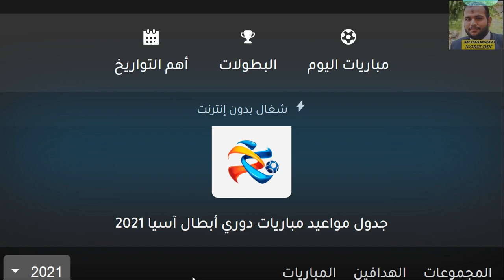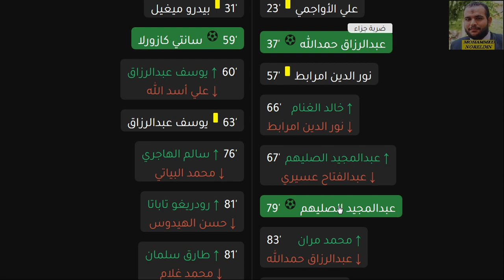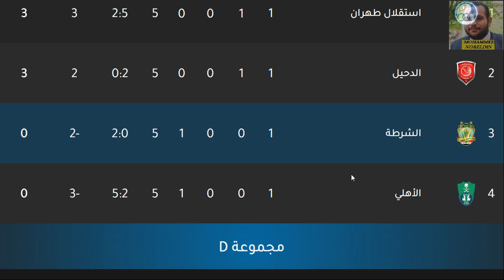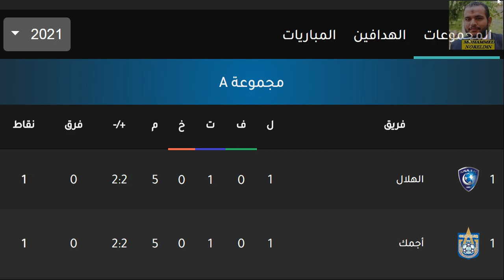دوري ابطال اسيا 2021 - نتائج مباريات اليوم الجولة 2 - ترتيب مجموعات دوري ابطال اسيا وترتيب الهدافين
تعادل الوحدة سلبيا امام غوا
تعادل القوة الجوية امام باختاكور
هزيمة الريال امام برسيبوليس يالثلاثة
فوز برسيبوليس بالثلاثة علي الريان القطري
تعادل تركتور امام الشارقة الاماراتي
تعادل الشارقة امام تركتور
فوز النصر بالثلاثة علي السد
هزيمة السد بالثلاثة امام النصر
فوز فولاد علي الوحدات
هزيمة الوحدات الاردني امام فولاد
جدول ترتيب مجموعات دوري ابطال اسيا 2021 بعد مباريات اليوم السبت 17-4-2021 في الجولة الثانية
جدول ترتيب مجموعات دوري ابطال اسيا 2021  بعد  مباريات  اليوم السبت 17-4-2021 في الجولة الثانية,جدول ترتيب مجموعات دوري ابطال اسيا 2021  بعد  مباريات اليوم السبت 17 ابريل2021 في الجولة الثانية,ترتيب مجموعات دوري أبطال آسيا 2021, بعد فوز النصر على السد, بعد تعادل القوة الجوية و باختاكور,بعد خسارة الوحدات أمام فولاد الإيراني,بعد  تعادل الوحدة و غوا الهندي,ترتيب مجموعات دوري أبطال آسيا 2021,اليوم,ترتيب,المجوعة الأولى,ترتيب,المجموعة 1,المجموعة الثانية,المجموعة 2,المجموعة الثالثة,المجموعة الرابعة,المجموعة 3,المجموعة 4,المجموعة الخامسة,المجموعة 5,ترتيب مجموعة, ترتيب,نادي,الأهلي,الهلال,الشرطة,شباب الأهلي,النصر,الدحيل,السد,التعاون,القوة الجوية,الشارقة,الوحدات,ترتيب مجموعات دوري أبطال آسيا,بعد نهاية الجولة الثانية,بعد الجولة االثانية,الجولة الثانية,الجولة 2
جدول ترتيب مجموعات دوري ابطال اسيا 2021 بعد نهاية مباريات الجولة الأولى
جدول ترتيب مجموعات دوري ابطال اسيا 2021 بعد مباريات اليوم الإربعاء 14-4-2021 في الجولة الأولى
أهداف مباراة النصر 3-1 السد || دور المجموعات || دوري أبطال آسيا 2021
ملخص مباراة الريان وبرسبوليس الايرانى 1-3 دورى ابطال اسيا (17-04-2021)
ملخص مباراة الريان القطرى 1-3 بيرسبوليس الايرانى 1-3 دورى ابطال اسيا (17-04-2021) اهداف برسبولس والريان 3-1

هزيمة الاهلي السعودي امام استقلال طهران الايراني بالخمسة
دوري ابطال اسيا 2021 - التعرف علي المجموعات ومواعيد مباريات الجولة 1 الاولي والقنوات الناقلة - مباريات الفرق العربية في دوري ابطال اسيا - ترتيب مجموعة شباب الاهلي دبي والهلال السعودي - ترتيب مجموعة الشارقة الاماراتي والقوة الجوية العراقي - ترتيب مجموعة الشرطة العراقي والدحيل القطري والاهلي السعودي - ترتيب مجموعة الوحدات الاردني والنصر السعودي والسد القطري - ترتيب مجموعة الوحدة الاماراتي والريان القطري

مواعيد مباريات الجولة الاولي من دوري ابطال اسيا 2021

نتائج قرعة دوري ابطال اسيا 2021 مواجهات نارية + موعد المباريات
دوري ابطال اسيا
دوري الابطال
دوري ابطال اسيا 2021
نتائج قرعة دوري ابطال اسيا
القرعة
قرعة دوري الابطال
مباريات دوري ابطال اسيا 2021
موعد المباريات
مباريات ملحق دوري الابطال اسيا
دور المجموعات في دوري ابطال اسيا
مباريات دوري الابطال
الاندية المشاركة